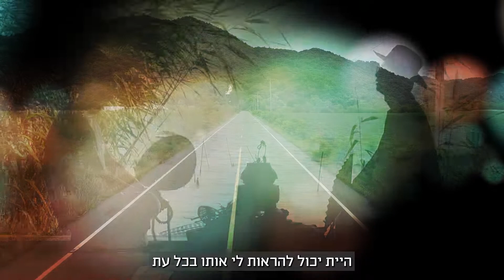מזג סיפור קצר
עיבוד לסיפור ועריכה חוויות מצולמות 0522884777
תמונות: PIXA TOONLY ENVATO
מוזיקה: YOUTUBE
מקור: אינטרנט

מזג

יש לי מזג בלתי נשלט
התלונן התלמיד בפני המאסטר שלו
כיצד אוכל לרפא זאת?

זה באמת מוזר, ענה המאסטר, הראה לי אותו

איני יכול להראות לך את המזג הזה כרגע

מתי תוכל להראות לי אותו?

הוא עולה באופן לא צפוי, ענה התלמיד

אם כך זהו איננו הטבע האמיתי שלך
אם כן,
היית יכול להראות לי אותו בכל עת

מזג